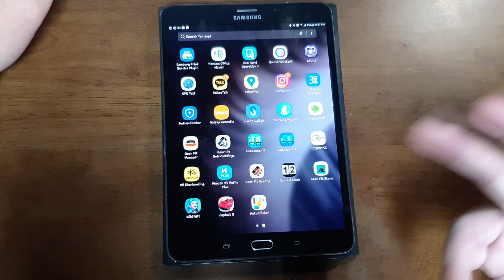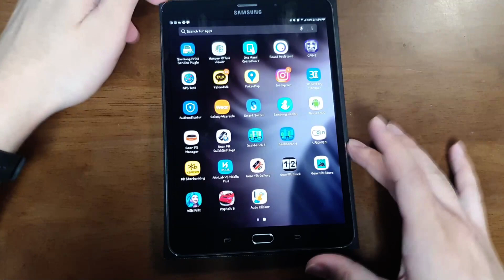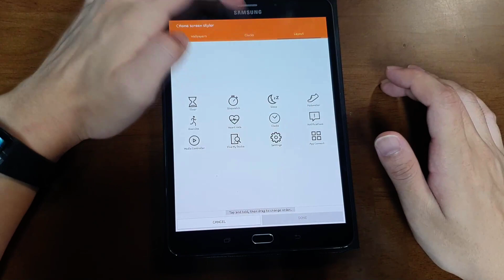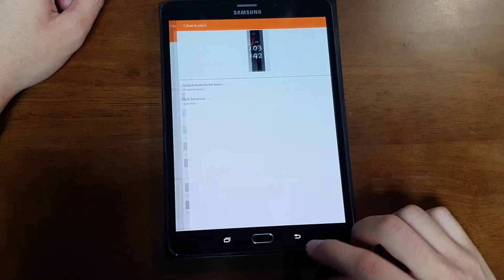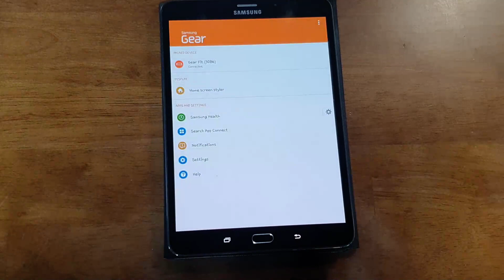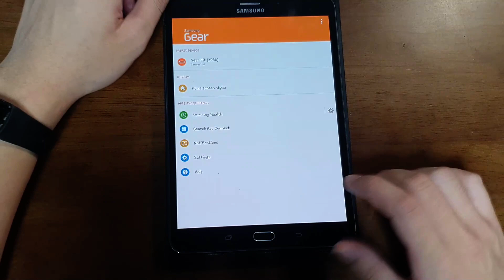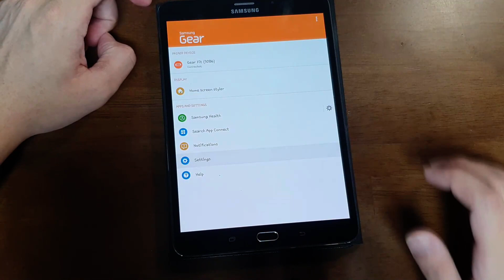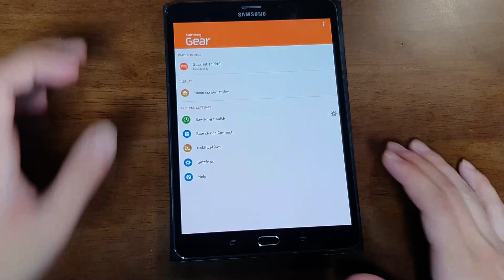What can you do on Gear Fit Manager?!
Time table
00:00 Intro
00:16 About Gear Fit Manager app
02:15 Inside of the app
02:40 Wallpaper
03:27 Watch face
05:33 Layout
06:12 Search App Connect
07:32 Notifications
08:11 Settings
10:02 Ending

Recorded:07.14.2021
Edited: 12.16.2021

This video thumbnail picture and outro video was made with the template from Canva and edited with Samsung Notes.